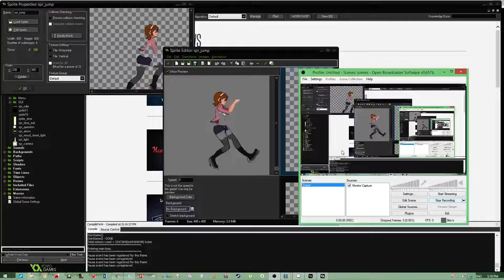Project_DesertRose Leaping Animation